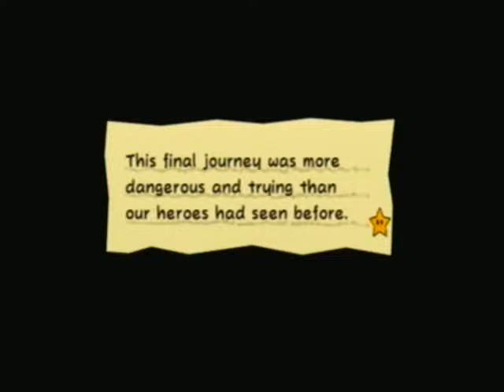Let's Play Super Paper Mario ep 63: Get Chunked!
this time we finally get rid of that oaf for good, but not before he smacks us a few times as per usual!